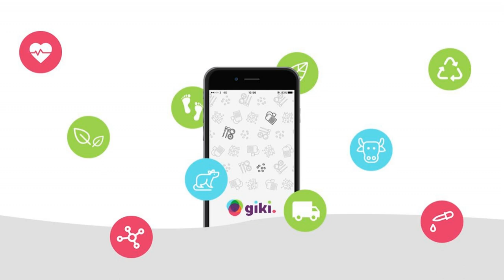Social Good Podcast Giki Badges Jo Hand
Their mission is to encourage sustainable consumption by inspiring people to make small, regular changes in their shopping which are good for them, better for the environment and fairer to others. I invited Jo Hand one of Giki Badges Co-founders to tell me her story.